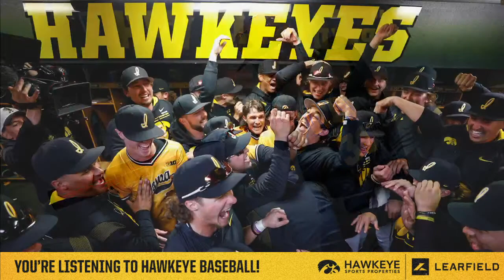Baseball: Iowa vs Maryland